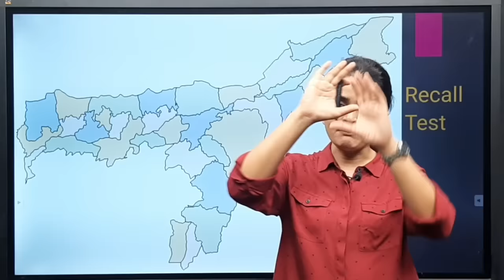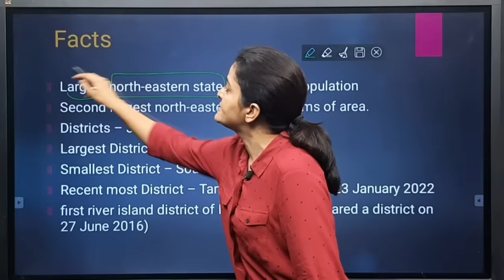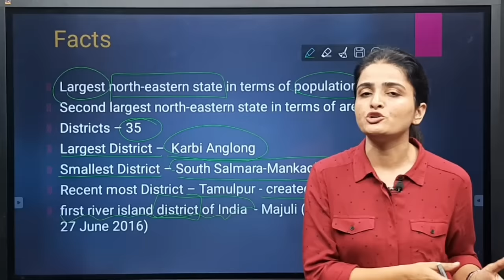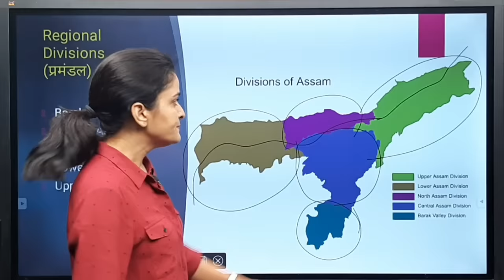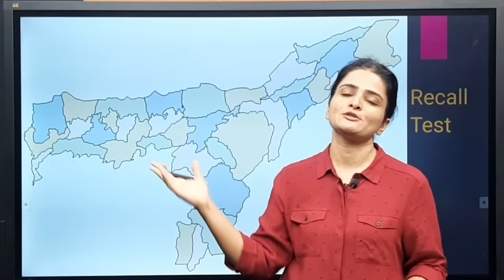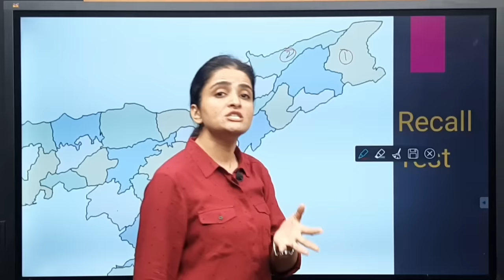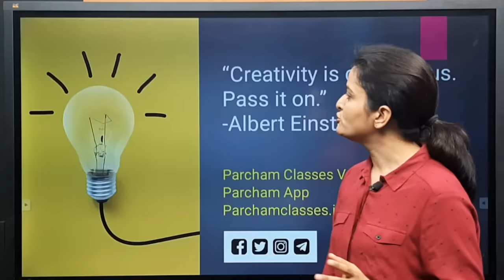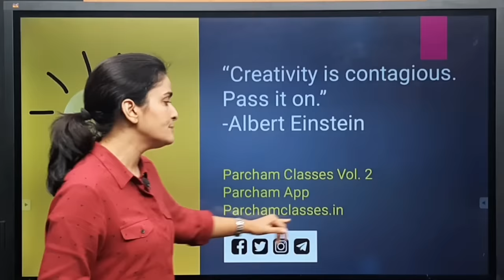Map of Assam | 35 Districts of Assam | Geography | With Mnemonics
In this video, you will learn:
Map of Assam with the help of Mnemonic Techniques (Memory Tricks)
How to mark 35 Districts on the map.

In order to watch another geography video, click on the link given below:

Download the Parcham App for daily short practice tests and PDF bank subscription.